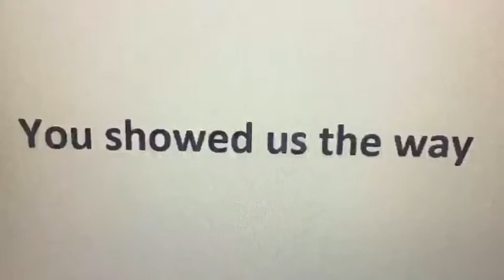Showed Us The Way (Frampton Comes Alive)